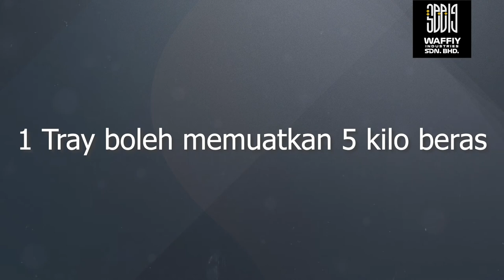SETIMERR (STEAMER) !! DAPAT KUKUS PAU, DIM SUM, NASI DALAM KUANTITI YANG BANYAK !? BETUL KE NI !?